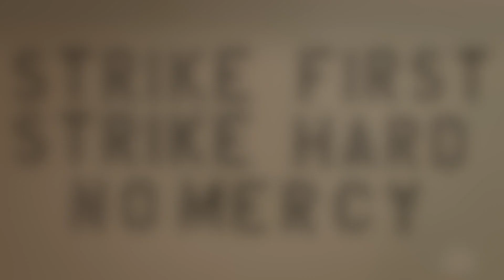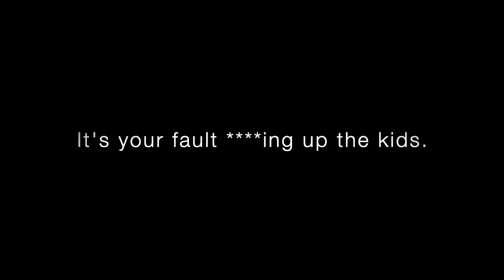COBRA KAI TRIBUTE x Phantom Winter x Bananarama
'Cobra Kai' is owned by Netflix/Sony   /You Tube Red (in the past).

The song is 'Cruel Summer' originally by Bananarama, cover by german metal-band Phantom Winter (also not for profit, the Bananarama-cover is a tribute to a great song and a great band and a Covid-19-project in summer 2020). You can download it on bandcamp for free.